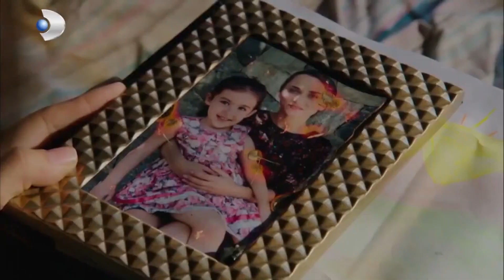Meryem, Beliz'de Kalıyor! - Meryem 4.Bölüm